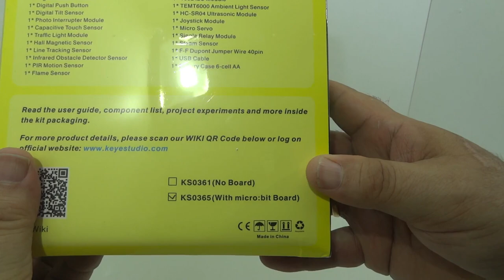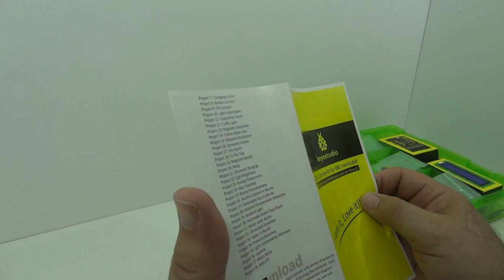unBoxing. Keyestudio 37 in 1 Starter Kit for microbit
Keyestudio 37 in 1 Starter Kit for BBC micro:bit

Se trata de un kit muy completo para iniciarse en el mundo de la robótica educativa de la mano de micro:bit.
Además de la incluir una tarjeta micro:bit, incorpora una placa de conexiones (Sensor Shield v.2) y un portapilas.
Junto a los sensores habituales de estos kits, se incluyen sensores como el de luz UV, sensor de presión, sensor de alcohol, un semáforo LED e incluso un display LED 1602.